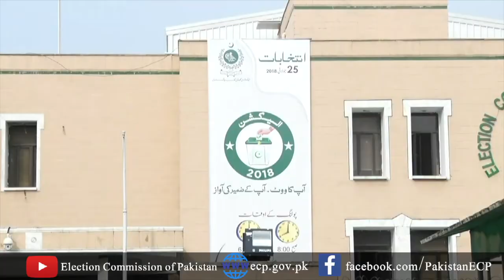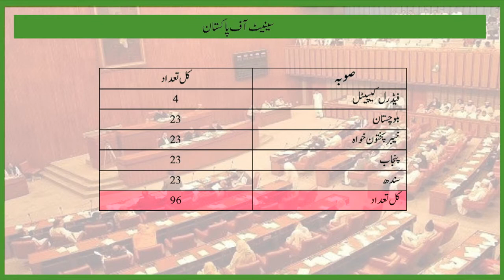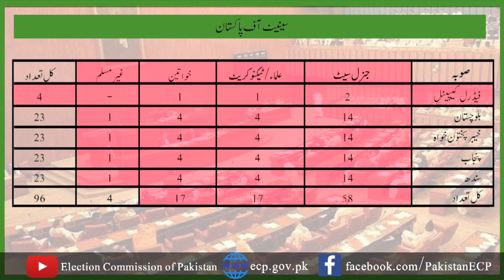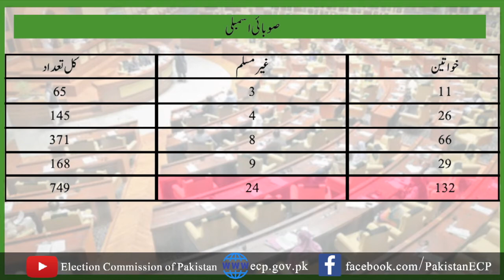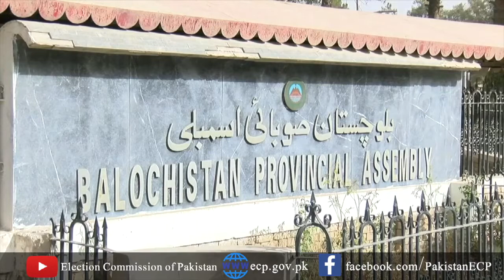Elections of Senate, National Assembly and Provincial Assemblies (General Overview)- Director (PF)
Elections of Senate, National Assembly and Provincial Assemblies (General Overview)- Director (Political Finance)